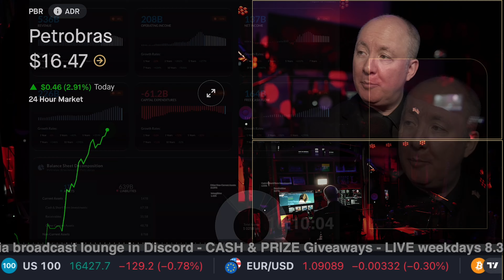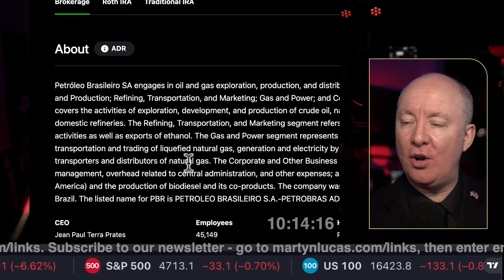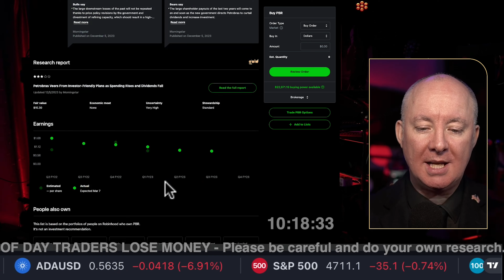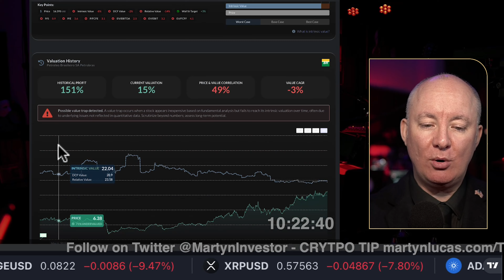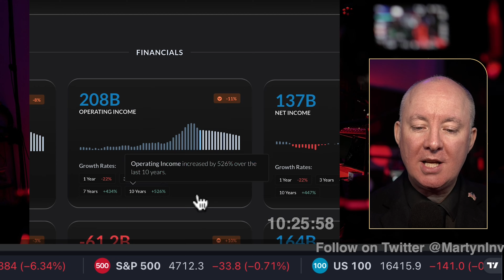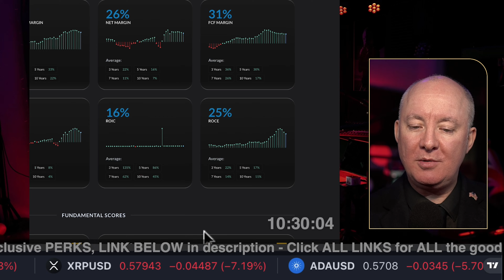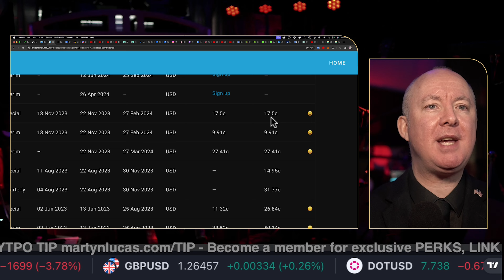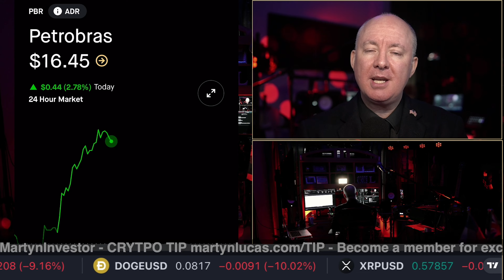PBR Stock - Petrobras Fundamental Technical Analysis Review - Martyn Lucas Investor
PBR Stock - Petrobras Fundamental Technical Analysis Review

Petróleo Brasileiro SA engages in oil and gas exploration, production, and distribution activities. It operates through the following segments: Exploration and Production; Refining, Transportation, and Marketing; Gas and Power; and Corporate and Other Business.

FREE NEWSLETTER

Sensei Crypto
Crypto Challenge.